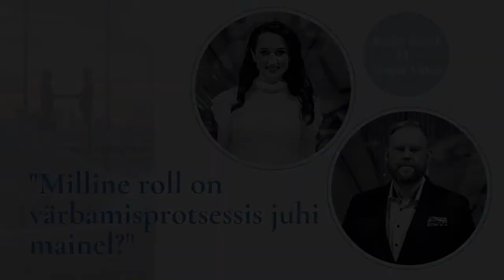Milline roll on värbamisprotsessis juhi mainel? Urmas Vaino ja Ketlin Kasak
Urmasel on kolmkümmend aastat kogemusi kommunikatsiooni eri vormides - ajakirjandust ja suhtekorraldust, teksti kirjutamist ja müüki, luulekonkursidest hiigelkonverentsideni. Kõige selle sügavam sisu ja pealisülesanne on leida õiged sõnad ehk vahendid ideede edasi andmiseks. Seda, mida Urmas sellel teekonnal on mõistnud, lubas ta jagada hea meelega ka teistele.